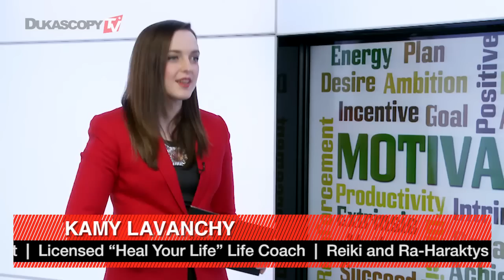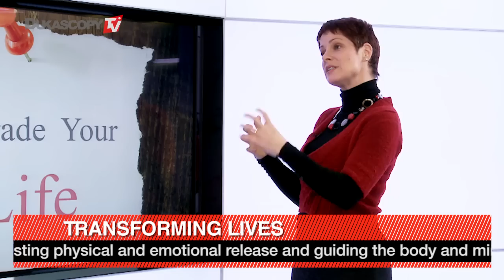Transformer Des Vies, Ep.5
Comment peut-on "renforcer" un changement? Qu'est-ce qu'il faut faire pour y arriver? Kamy Lavanchy, Fondatrice, Transforming Lives